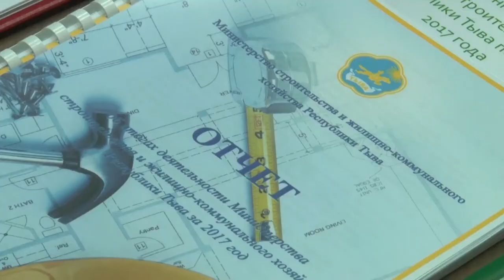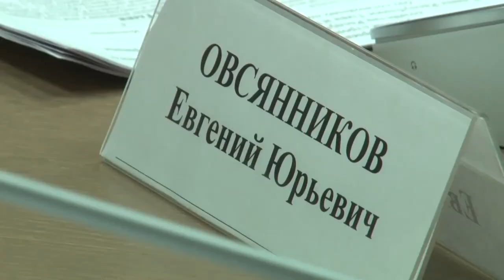Отчёт по строительству домов для детей сирот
Сегодня прошла совместная итоговая коллегия регионального министерства строительного хозяйства и ЖКХ и службы государственной жилищной инспекции и строительного надзора Тувы. Евгений Овсянников в своем докладе озвучил итоги ведомства за 2017 год. Так за прошлый год в сфере капитального строительства в республике было введено в эксплуатацию более 3 тысяч квадратных метров – это 4 многоэтажных дома. Помимо этого в данный момент на стадии оформлении право устанавливающих документов находятся еще 6 домов с общей площадью около 10 тысяч квадратных метров.